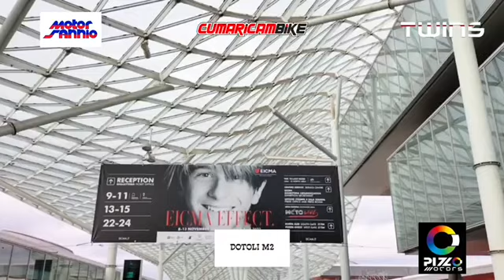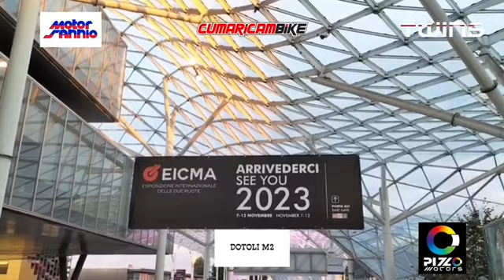Eicma 2022: Nico Iuozzo svela la novità Alpinestars